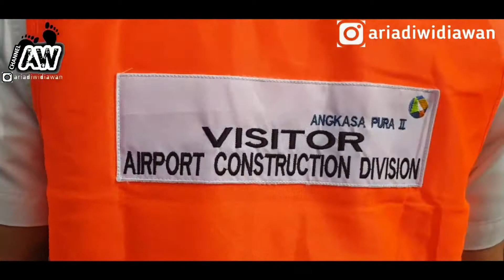Pastikan Bandara JBS Wirasaba beroperasi Dirjen Perhubungan Udara kunjungi Wirasaba Purbalingga...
Dirjen Perhubungan Udara kunjungi Bandara JB Soedirman Wirasaba Purbalingga

Saksilan video laninnya ya.